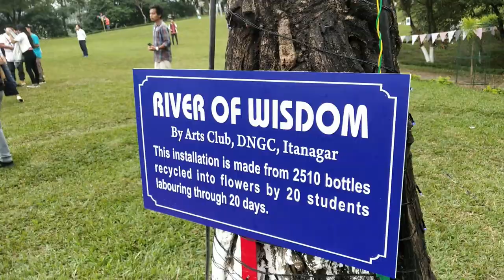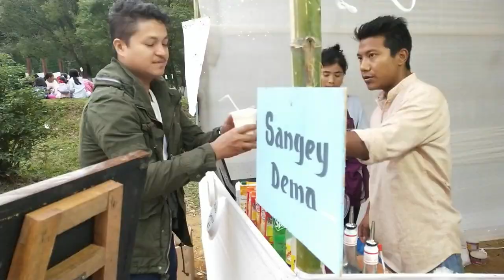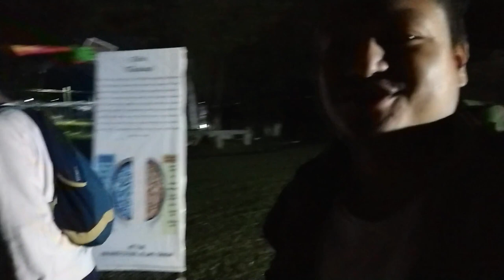Arunachal Literature & Art festival 2019 | 2nd edition | Igpark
Hi everyone this is Ajay,
                                         This is the 2nd edition of ALAF(Arunachal Literature & Art Festival) 2019, So I was there in the Last Day and it  was awesome to be out there witnessed the immense talent in Arunachal pradesh and this event has been providing many talented people to showcase their individual skills.
I tried to cover all of the imp. part of the event,
Hope you like my effort!

for all the updates do visit my Social Sites✌👇✔